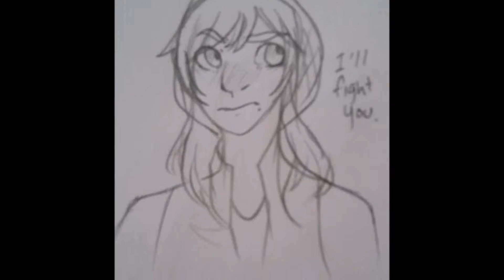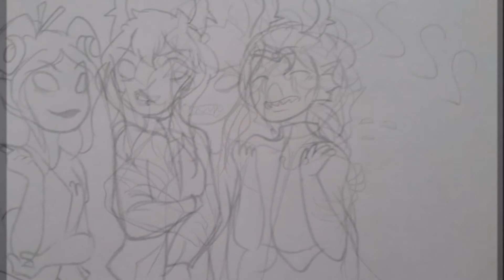OC Tribute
As a Tribute to myself for being able to create a diverse and great amount of different OC's I put my all time favorites in this AMV. The are most of my oc's that i've developed and almost complete. It's by series alphabetical order.

Bleach:

Malik Noir - Arrancar, Fraccion to Grimmjow

Nanami (Aka Roy) Isuzu - Human (Special Powered)

Blue Exorcist:

Mason Zhu - Human, Exorcist, Upper 2nd Class, Tamer, Assistant Instructor

Marco Zhu - Human, Exwire, Dragoon, Student

Clara Zhu - Human, Exorcist, Upper 1st Class, Knight, In Line for Leader of the US/Canadia Exorcist Branch

Li Xiao Zhu/Leon Zhu - Human, Exorcist, Arc Knight, Leader of the US/Canadian Exorcist Branch (Deceased)

Creepypasta:

Seth N. Wolfe Hell’s Hound - Demon Vessel/Host Body, Killer, Human Granted Powers, 2nd In command within the Schultz Group

Anubis Upuaut - High Ranked Demon

Saika Aiko aka Parasite - Demon Vessel/Host Body (Formerly), Cursed Blade Wielder (Formerly), Killer, Ghost, Weapons Expert in the Schultz Group

Louie R. Schultz aka Lewis - Vampire, Leader of Schultz Group, Guardian of Hell's Hound (Temporarily)

Hisashi aka Guardian Angel - Guardian Angel (Formerly), Fallen Angel, Medic for the Schultz Group

Shusuke aka Nightmare - Low Ranked Demon, Hybrid Demon (Once human, Turned Demon)

Nina Belial aka Princess - Royal Demoness

Osiris Belial aka Satan - King of Hell, Embodiment Of Suffering, Father of Nina and her Siblings

Gravity Falls:

Nahoa Miliani - Human, Artist, High Supernatural Senses and Tolerance

Koa Dearinth - Demon, Protector - Guardian AU

Homestuck:

Osiris Sirian - Troll, Black Blood, Seeker Of Truth, Derse Dreamer Canine Based,
(Humanstuck - Egyptian, Albino, College Student, Drama Major,
Computer Technician Minor.)

Ishtar Sirian - Troll, Dancestor, Black Blood, Ace of Truth, Derse Dreamer, Canine Based

Matt Santiago - Human, Hispanic, Beta Kid, TransBoy, Mage of Blood, Derse Dreamer

Mary Santiago - Human, Hispanic, Alpha Kid, Sylph of Mind, Derse Dreamer

Luna Rosales - Human, Italian, Alpha Kid, Mage of Rage, Prospit Dreamer

Asllan Daemon - Troll, Citrine Blood, Seer of Void, Prospit Dreamer, Avian Based, Psiioniic Powered

Teshup Daemon - Troll, Dancestor, Citrine Blood, Lord of Void, Prospit Dreamer, Avian Based, Psiioniic Powered

Tellos Lambda - Troll, Cerulean Blood, Maid of Breath, Prospit Dreamer, Reptilian Based, Manipulation Powers

Gideon Rollin - Troll, Magenta Blood, Sea-Dweller, Thief of Heart, Derse Dreamer, Foul Based

Marrik Rollin - Troll, Magenta Blood, Sea-Dweller, Heir of Heart, Derse Dreamer, Foul Based

Invader Zim:

Zex C. Amun - Human, Scientific Paranormal Investigator, SEN Agent

Invader Xeno - Irken (Invader, Technician Specialist), Rebel, Fugitive

Elite Uri - Irken, Bounty Hunter, Elite Soldier

Charlotte Strider - Human - Crossover Character, Human, Battle Expert, Artist

Steven Universe:

Rainbow Obsidian - Kindergarten Gem, Earth Gem, Crystal Gem

Rhodochrosite - Crystal Gem, High Ranked Homeworld Gem, Tactician

Aquamarine - Crystal Gem, Powerful Homeworld Gem, High Classed Gem (Belongs to my Artist Partner)

Musgravite - Fusion of Rainbow Obsidian and Rhodochrosite